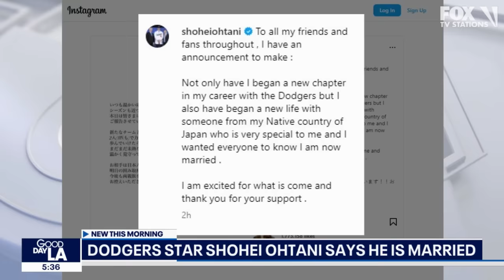Shohei Ohtani is married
The global superstar announced on social media that he's a married man.